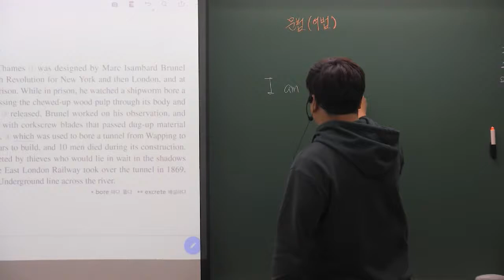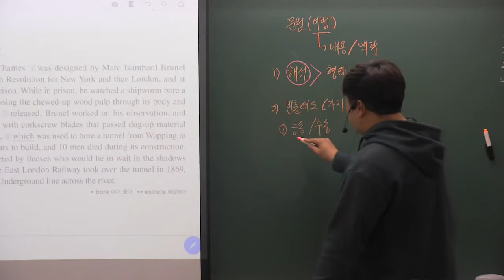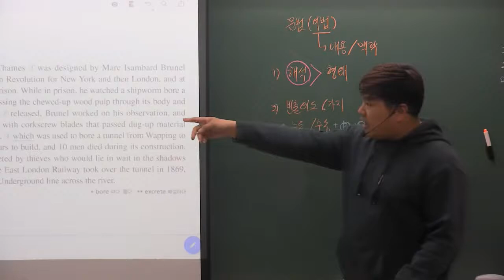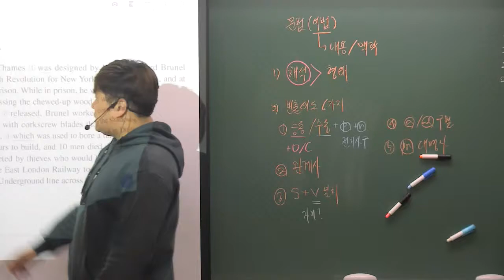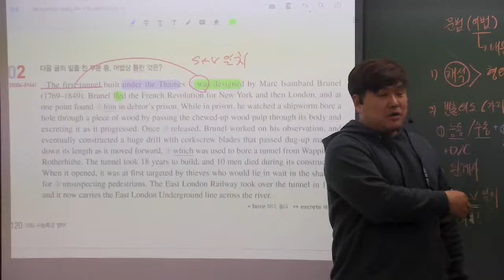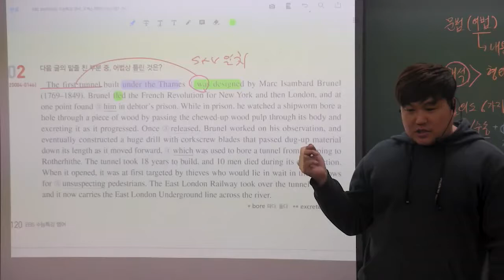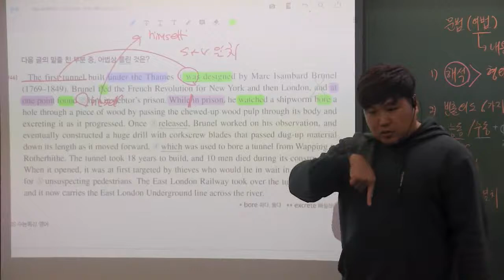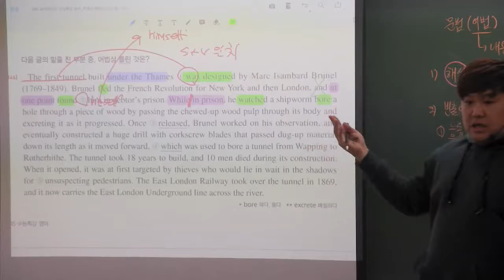2021 EBS 수능특강 영어 19강 2번 어법추론 런던 최초의 터널 이야기